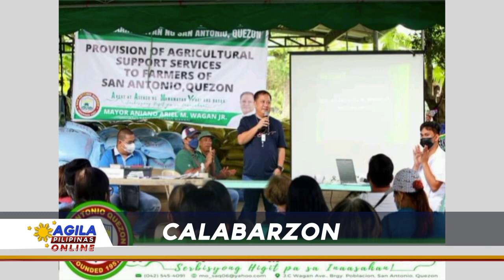Agricultural Department, namahagi ng tulong sa farmers' sector ng San Antonio, Quezon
Patuloy ang suporta ng lokal na pamahalaan ng bayan ng San Antonio, Quezon sa pamumuno ni Mayor Aniano M. Wagan mula sa Department of Agriculture kung saan, namahagi sila ng mga agricultural inputs kasabay ang pagbibigay ng isang bagong unit ng four-wheel tractor sa Samahan ng mga Magsasaka. Kaagapay naman ang Tanggapan ng Pambayang Agrikultor sa mga programang makakatulong sa mga bayaning magsasaka.